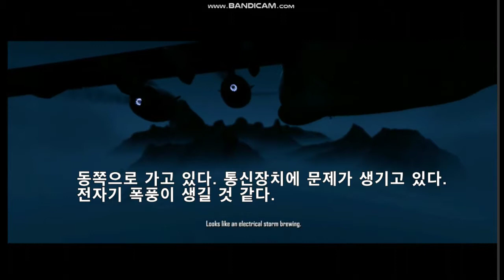크라이시스 소개영상 Crysis Introduction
Combat North Korean friends and aliens.

북한군 친구들과 외계인들과의 전투.